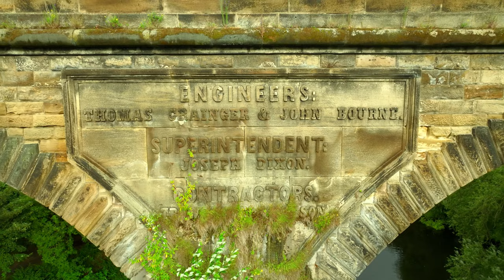Yarm - July 2023.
Yarm, also referred to as Yarm-on-Tees, is a market town and civil parish in the Borough of Stockton-on-Tees, North Yorkshire, England. It is in Teesdale with a town centre on a small meander of the River Tees. To the south-east, it extends to the River Leven, to the south it extends into the Kirklevington.

Yarm bridge marked the river's furthest tidal-flow reaching until a barrage opened to regulate the tide in 1995. It was previously the last bridge before the sea, having been superseded multiple times since. It was first superseded by a toll bridge in 1771, crossing into Stockton-on-Tees

The town's historic county is Yorkshire, the North Riding sub-division. The three sub-divisions had gained separate county status in 1889 before these were abolished in 1974. It is in the borough of Stockton-on-Tees; first when the borough was a county of Cleveland district (1974–1996) and second (from 1996) in its present unitary authority structure. The borough is a constituent member of the Tees Valley combined authority.